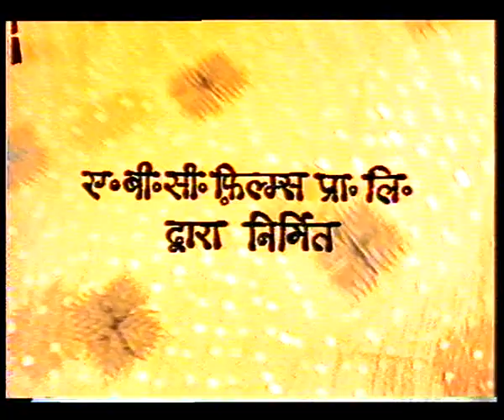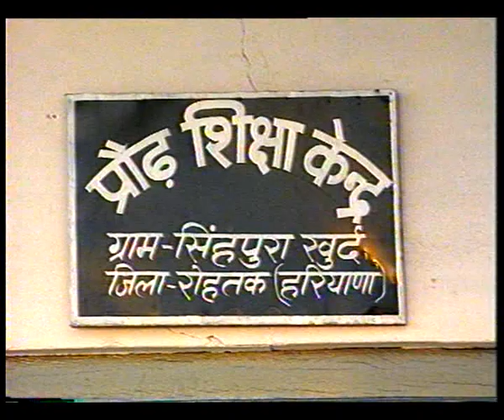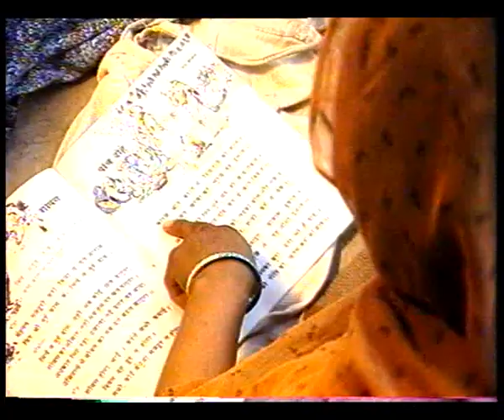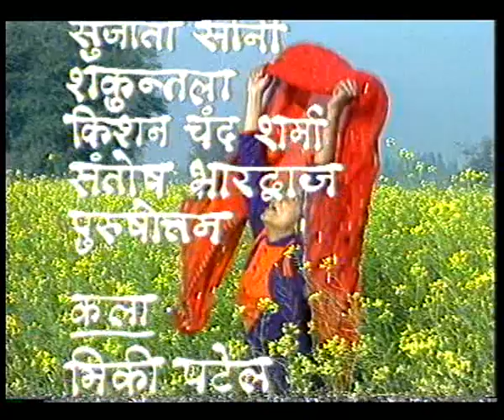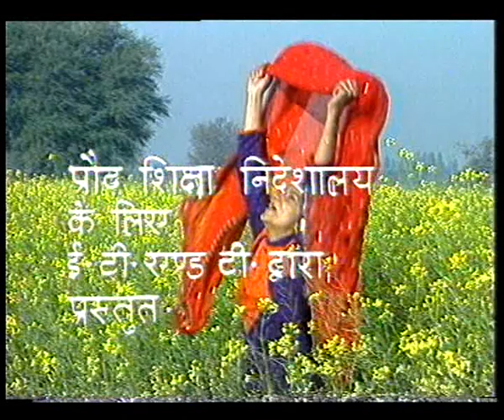JEET GI CHHANNO